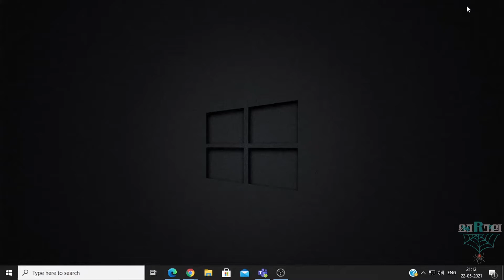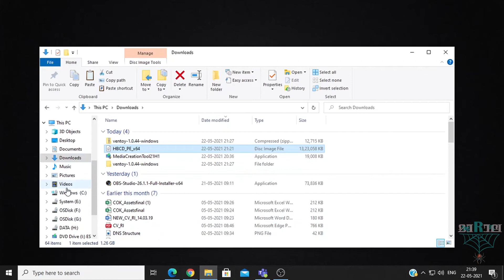HBCD PE | Hiren's Boot CD PE | Setup and Configuration | MaaRaaLa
Hiren’s Boot CD is basically a type of compilation software that offers a collection of programs that help in resolving some of the most common PC and internet problems like a sporadic internet connection or driver failure or similar computer failures.